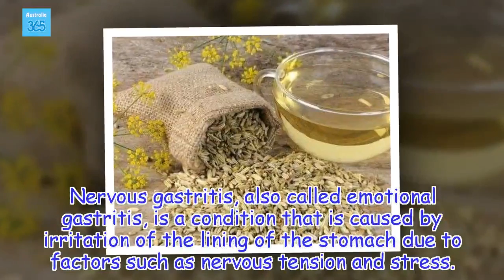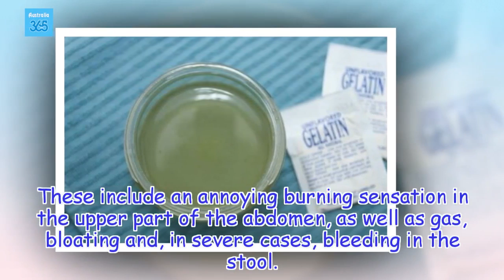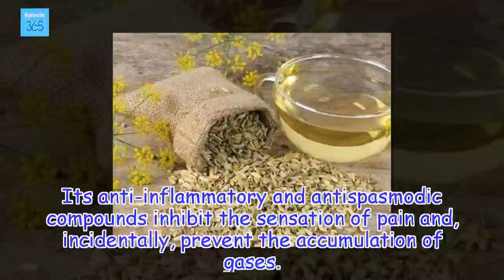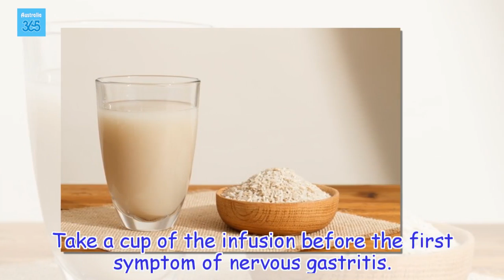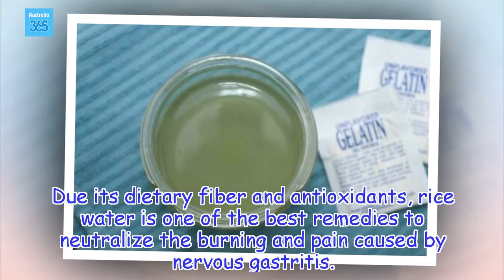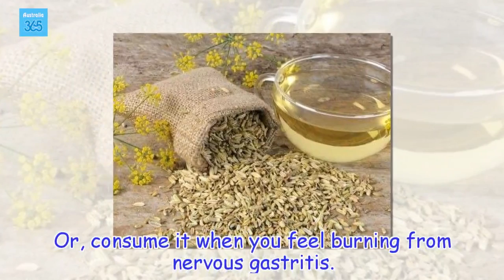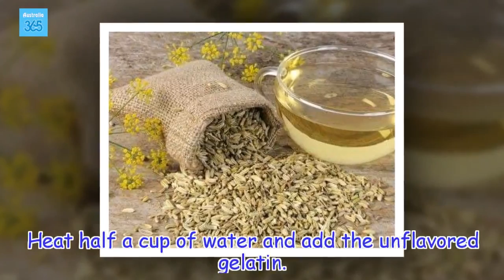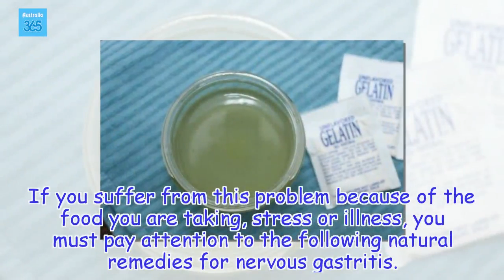5 Natural Remedies to Fight Nervous Gastritis - Australia 365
In addition to resorting to the remedies mentioned here, it is important that we learn to relax and to control our nerves in order to prevent negative effects on our gastric health
Health Tips